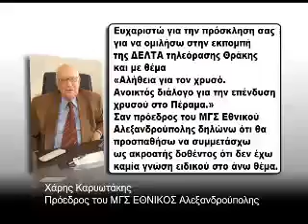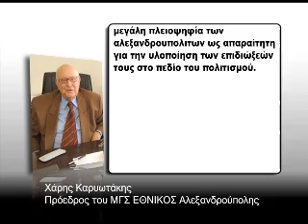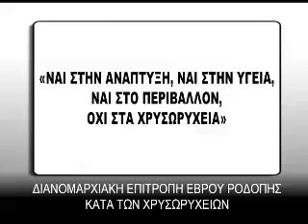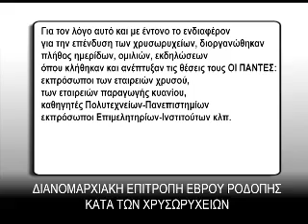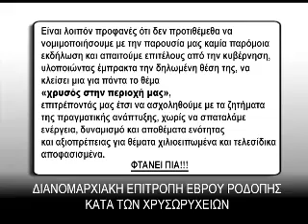ΑΝΟΙΧΤΟΣ ΔΙΑΛΟΓΟΣ ΓΙΑ ΤΗΝ ΕΞΟΡΥΞΗ ΧΡΥΣΟΥ (Α' ΜΕΡΟΣ)